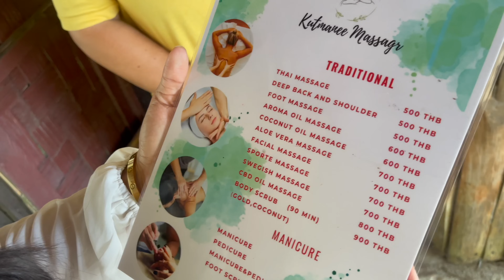ASMR | Swedish Full Body Beach Massage In Thailand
ASMR | Full Body Beach Massage In Thailand

🎥NEED MORE CONTENT FROM THE HOLISTIC EXPERIENCE? Join our UNCUT MEMBERSHIP and go behind the scenes with daily vlogs, unseen videos, and AD-FREE massages.

✅ Sunset Massage
💆🏼‍♀️ Type of massage: Swedish Massage
💰Price: (800THB) = $23.20 USD
⏳60 Minutes
🥰Masseuse name: Miss Bern (เปิ้ล)

Our Travel Channel: @Theholistictrainer
Sai's Cooking Channel:    @ItsMeSai

Timestamps
0:00 - Intro
1:09 - Feet Cleaning
2:01 - Massage Starts
4:53 - Back Massage
16:25 - Leg Massage
28:37 - Upper Thigh Massage
43:22 - Arm massage
48:44 - Stomach Massage
49:44 - Chest Massage
52:24 - Head Massage
57:55 - Back Massage
1:00:46 - Outro